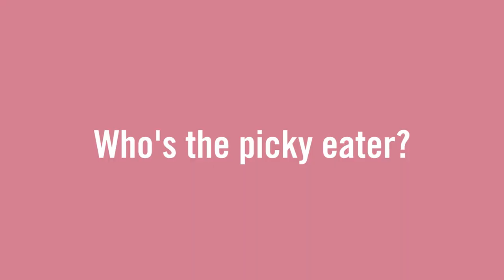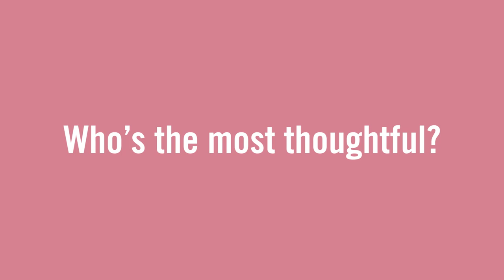Who's Who Game With Julie, Lucy and Juliana Torres-Gomez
Find out who's the picky eater, most generous, and more in this quick and fun game!